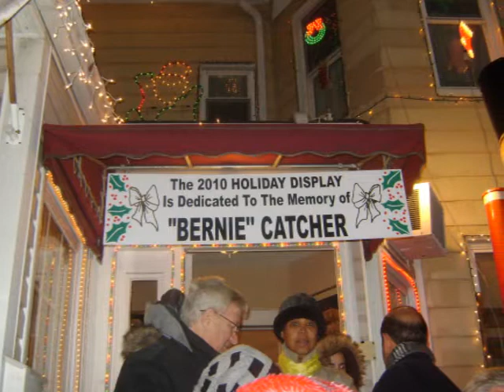seddiochristmas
Christmas Lighting